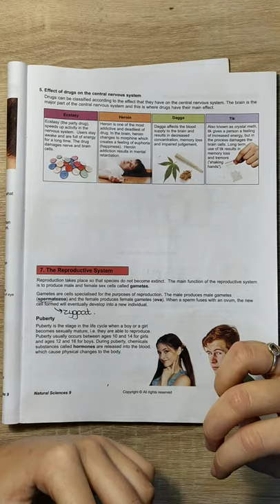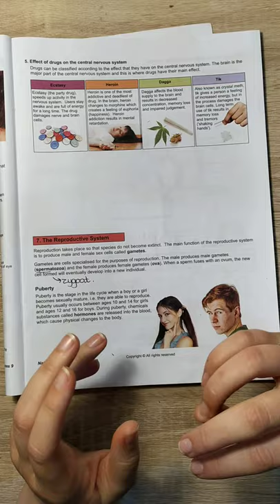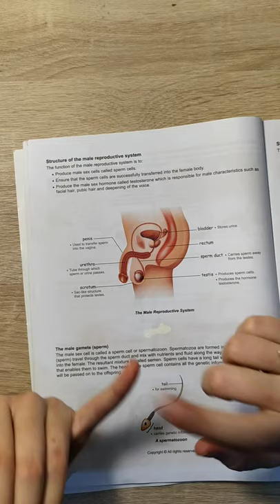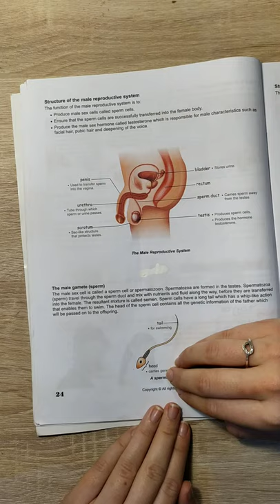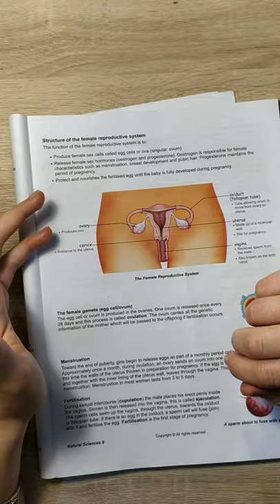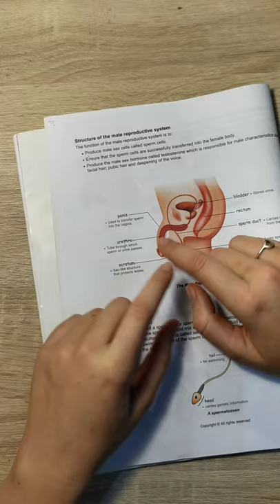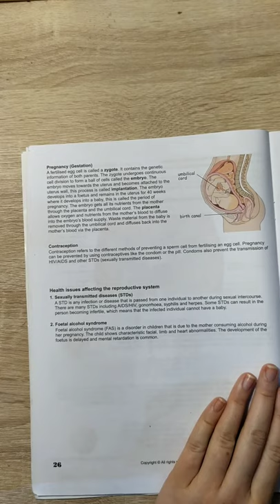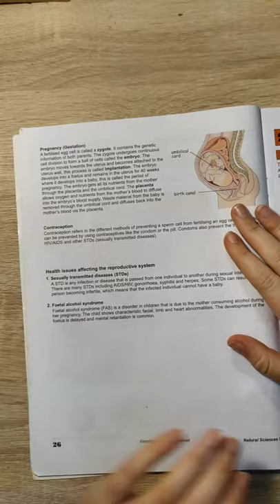Grade 9 NS Revision - Reproductive System